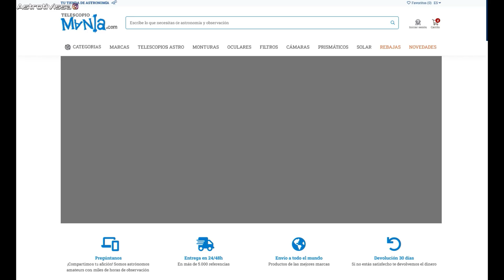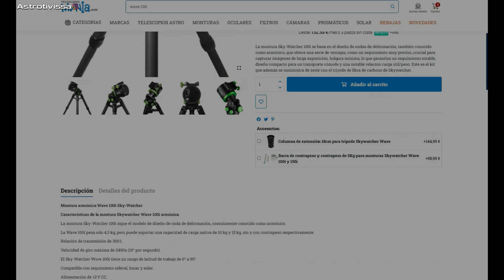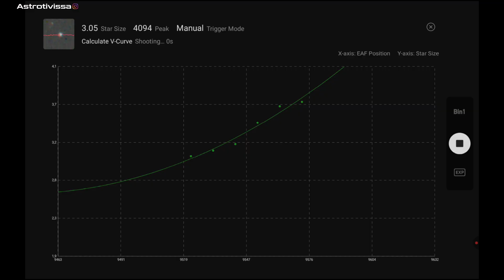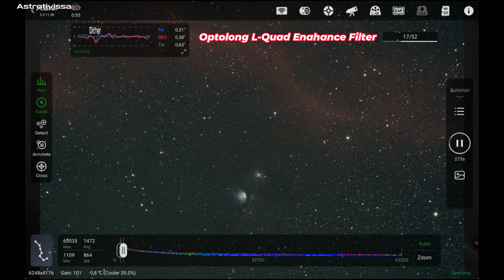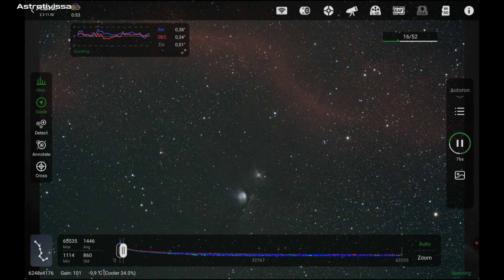👉Sky-Watcher WAVE 100i | REVIEW Y PRUEBA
En este video y gracias a Alberto y Telescopiomanía probamos la nueva montura armónica de la marca Skywatcher, la Wave 100i, la hermana pequeña de la serie Wave.

⚠️ATENCIÓN⚠️ Después de llegarle la montura a Alberto se percató de un problema de guiado en RA solo en un punto del cielo donde yo no probé, actualmente la montura está en el servicio técnico para revisión. En las próximas semanas analizaremos lo ocurrido y lo contaremos en los Astro News mensuales.

00:00 Intro
00:43 Unboxing Wave 100i + trípode cargono
06:02 Sesión y prueba Wave 100i
14:45 Imagen final

👉Mi equipo  de grabación y accesorios:
✅Cámara Lumix S5II
✅DJI Osmo Pocket 3
✅DJI Mic Mini
✅Insta360 Ace Pro 2
✅Objetivo Lumix S 24mm
✅Objetivo Lumix S 50mm
✅Zhiyun Weebill 3S
✅Mochila 25L K&F CONCEPT
✅Trípode K&F CONCEPT
✅DJI Mini 3 Pro